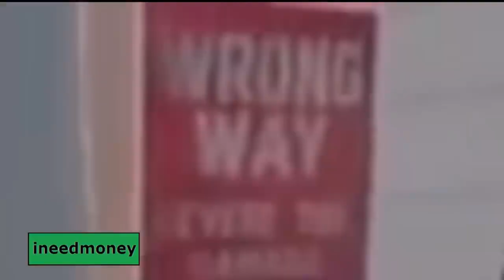Kanye West FUNNY MOMENTS BEST COMPILATION